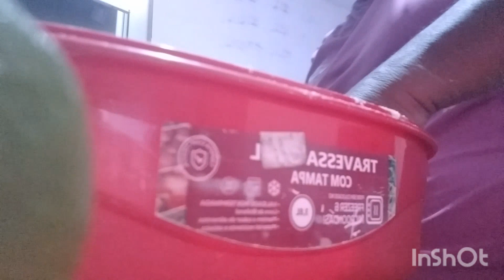ONTEM DEU MUITA CHUVA, FIZ BISCOITOS CASEIRO🤣minhavida @neilzacarmo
Olá  tudo bem com vocês corações 😘sejam bem vindos continua com gente neste nosso cantinho e Deus abençoe grandemente .

Instagram Neilzalovy
Facebook Neilza Oliveira
email neilzalovy@gmail com